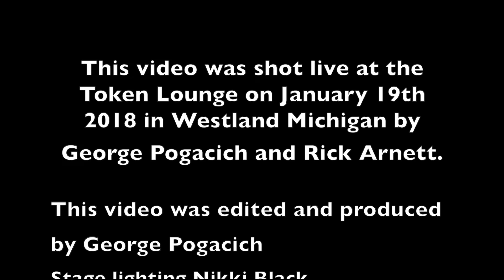Joe Lynn Turner 2018 (Surrender)